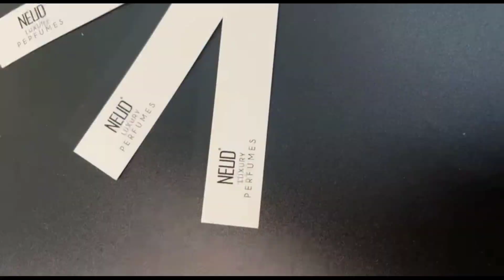দূরে যাব বলে পিসি আরো বেশি কাছে টেনে নিল |আজ রাতে পিসি আর আমি একসাথে ঘুমালাম 🥰